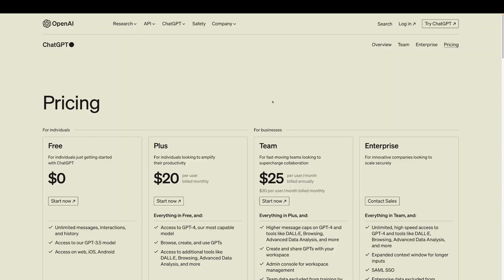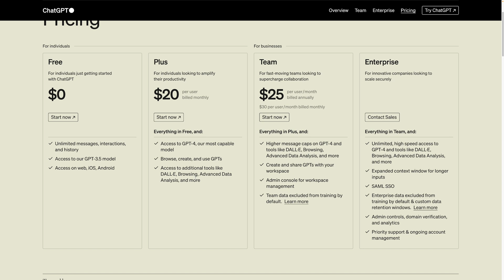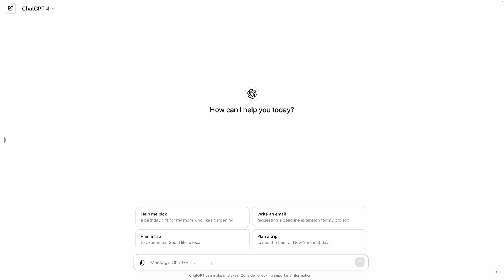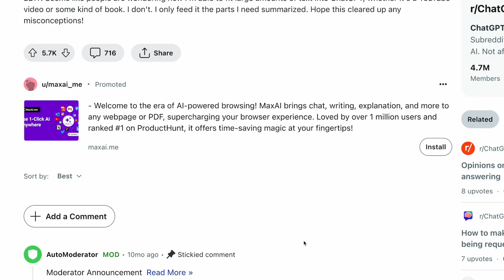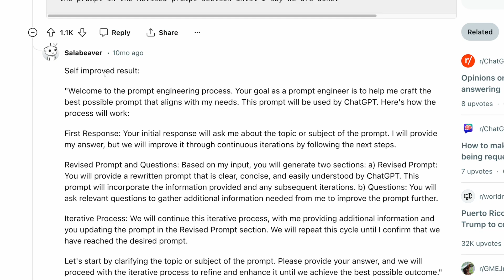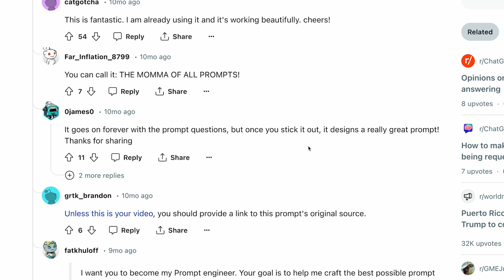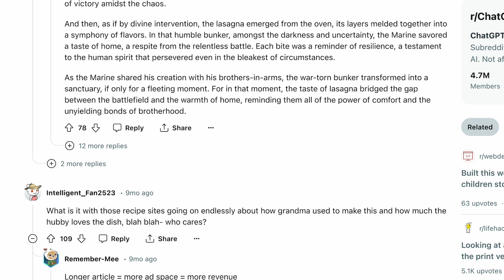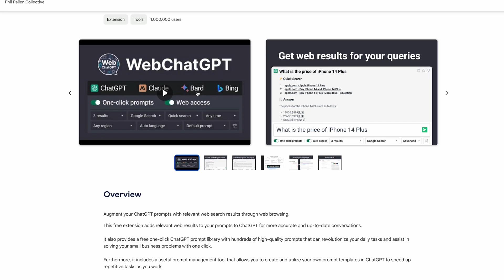Best ChatGPT Prompt Ideas from Reddit: Why Didn't I Know This Sooner?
Today, I'm excited to share my findings from Reddit, where I've sifted through many posts to find the most engaging and effective ChatGPT prompts for our use. As a brand strategist, I aim to provide straightforward, actionable advice to elevate your brand. We'll navigate through Reddit's AI discussions, highlighting only the best content that stands apart due to its originality and practical value.

In this video, we'll look at how community feedback on Reddit can guide us to high-quality prompts, the skill of summarizing extensive texts into concise statements, and the creative process of refining the perfect prompt with ChatGPT. We'll also look at various applications of ChatGPT, drawing inspiration from Reddit's vast and inventive community, covering everything from marketing strategies to simplifying recipes at home.

This video is filled with insights and references for anyone interested in leveraging AI for branding and content creation or looking to explore the potential applications of ChatGPT.

Reddit thread - Post your best practical uses for chatGPT to improve your day-to-day life

🎬 Chapters:
0:00 Introduction
0:38 ChatGPT Overview
1:42 Reddit Thread Deep Dive
2:50 Example 1: Summarizing Text
3:44 Example 2: "The prompt for all prompts"
5:41 Additional examples
7:45 WebChatGPT Plugin
8:07 Conclusion